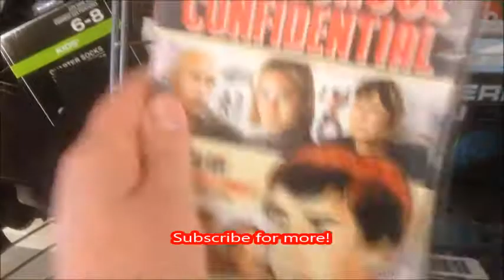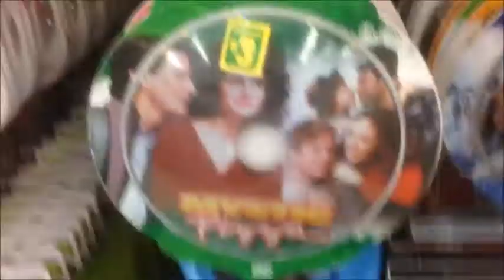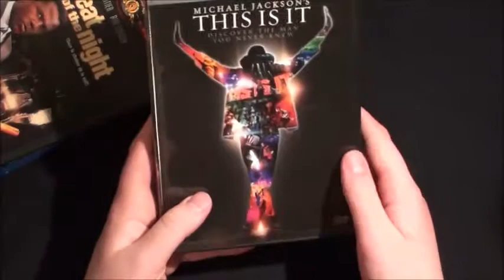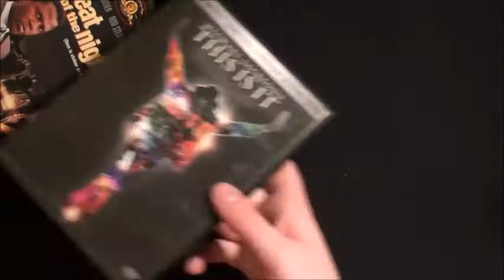WHAT'S AT MY DOLLAR TREE & DOLLAR STORE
In this video, I show the lackluster selection that the Canadian Dollar Tree has for movies, and have luck at another Canadian dollar store.